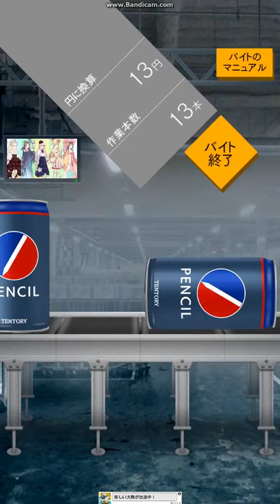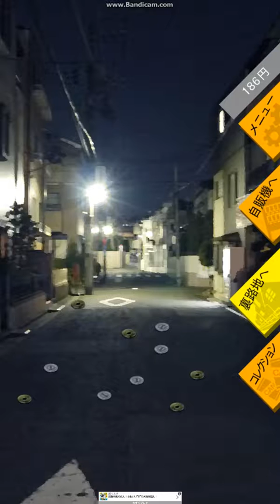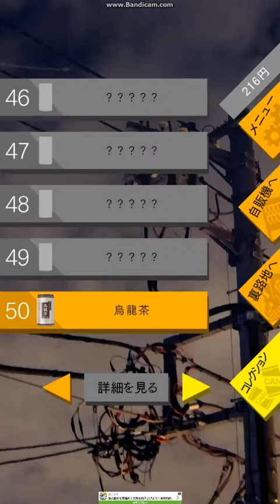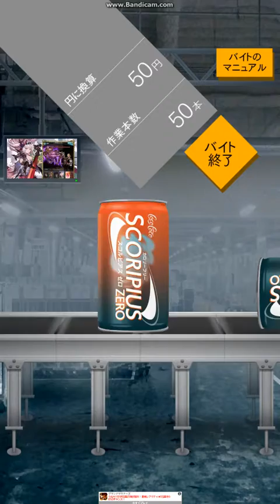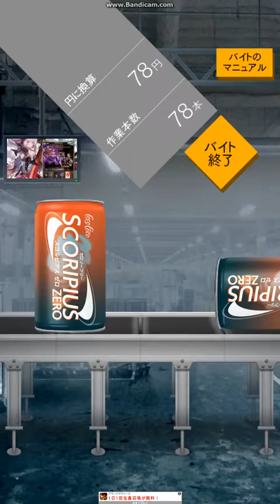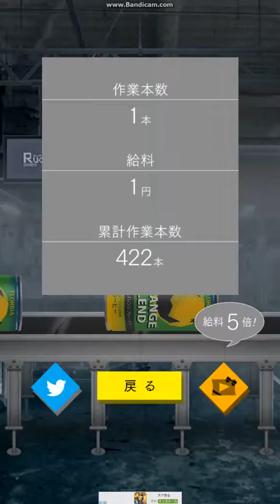【自動販売機】コレクションコンプリートしてみてね！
[Vending machine] Try the collection complete!